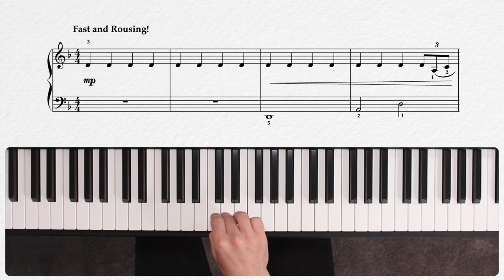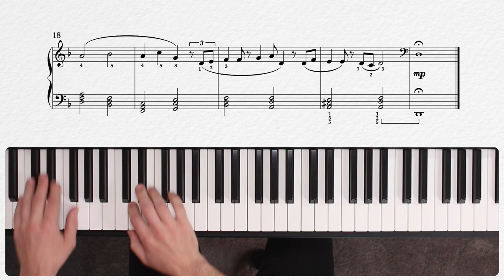Pirates of the Caribbean Theme | Easy Piano | LPM Performances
Theme from the film "Pirates of the Caribbean" Composed by Klaus Badelt  / Performed and Arranged by West Troiano

The movie "Pirates of the Caribbean" was a smash hit film and hugely popular film franchise that began in 2003. The film score from "Pirates of the Caribbean" is also extremely recognizable. Take a listen and play along as our piano teacher West Troiano plays his arrangement of this music simplified for the piano. This easy piano arrangement of this great film score will definitely have you itching to play along! If you love movies and movie music read our article all about easy film themes to play on piano

Take online piano lessons with Liberty Park Music (LPM), an online music school teaching music through video tutorials and email/chat support from the teachers. Learn piano, guitar, music theory, and drums online with us: try the first 30 days for free, and you can cancel anytime!